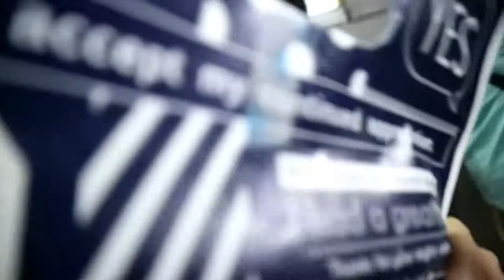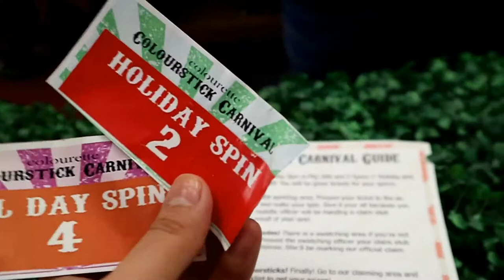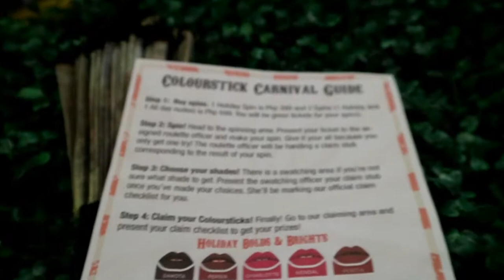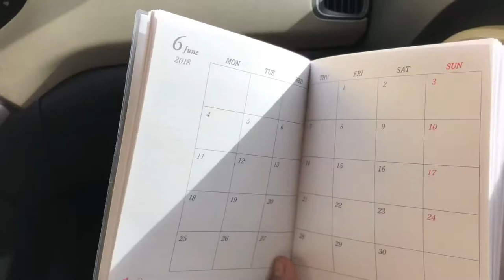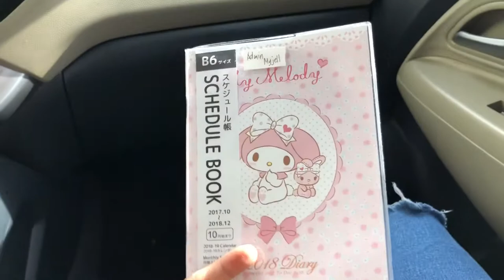BONDING WITH MOMMY ANNE CLUTZ | COLOURSTICKS CARNIVAL | COLOURETTE | VLOG 28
Annyeong Haseyo!

heartsuuuu! heartsu! ❤️❤️

 Let"s talk =)